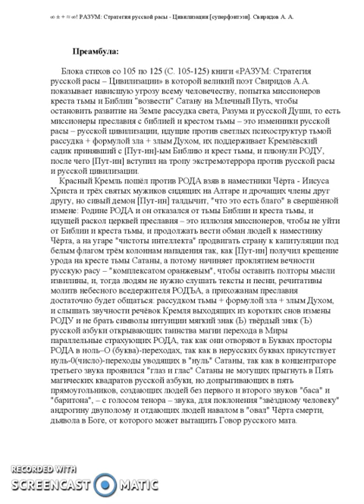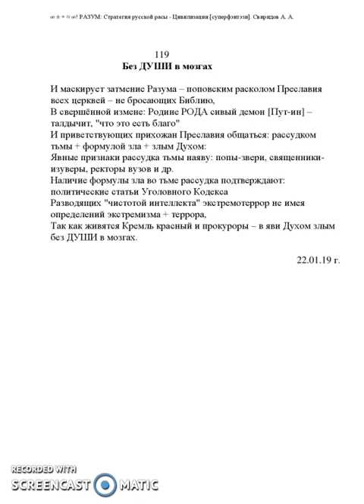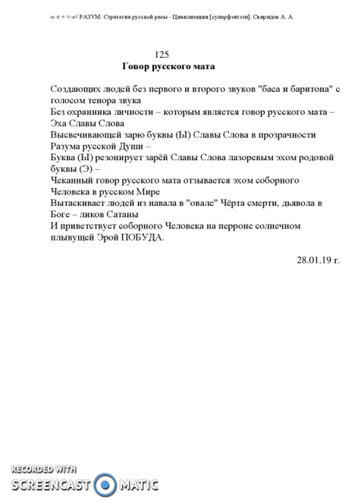Новая часть книги "РАЗУМ: Стратегия русской расы – Цивилизации" А. А. Свиридова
Преамбула:
     Блока стихов со 105 по 125 (С. 105-125) книги «РАЗУМ: Стратегия русской расы – Цивилизации» в которой великий поэт Свиридов А.А. показывает нависшую угрозу всему человечеству, попытка миссионеров креста тьмы и Библии "возвести" Сатану на Млечный Путь, чтобы остановить развитие на Земле рассудка света, Разума и русской Души, то есть миссионеры преславия с библией и крестом тьмы – это изменники русской расы – русской цивилизации, идущие против светлых психоструктур тьмой рассудка + формулой зла + злым Духом, их поддерживает Кремлёвский садик принявший с [Пут-ин]-ым Библию и крест тьмы, и плюнули РОДУ, после чего [Пут-ин] вступил на тропу экстремотеррора против русской расы и русской цивилизации.
    Красный Кремль пошёл против РОДА взяв в наместники Чёрта - Иисуса Христа и трёх святых мужиков сидящих на Алтаре и дрочащих члены друг другу, но сивый демон [Пут-ин] талдычит, "что это есть благо" в свершённой измене: Родине РОДА и он отказался от тьмы Библии и креста тьмы, и идущей раскол церквей преславия – это иллюзия миссионеров, чтобы не уйти от Библии и креста тьмы, и продолжать вести обман людей к наместнику Чёрта, а на угаре "чистоты интеллекта" продвигать страну к капитуляции под белым флагом трём колоннам нападения так, как [Пут-ин] получил крещение урода на кресте тьмы Сатаны, а потому начиняет проклятием вечности русскую расу – "комплексатом оранжевым", чтобы оставить полторы мысли извилины, и, тогда людям не нужно слушать тексты и песни, речитативы молитв небесного вседержителя РОДЪА, а прихожанам преславия достаточно будет общаться: рассудком тьмы + формулой зла + злым Духом, и слышать звучности речёвок Кремля выходящих из коротких снов измены РОДУ и не брать символы интуиции мягкий знак (Ь) твёрдый знак (Ъ) русской азбуки открывающих таинства магии перехода в Миры параллельные страхующих РОДА, так как они отворяют в Буквах просторы РОДА в ноль–О (буква)-переходах, так как в нерусских буквах присутствует нуль-0(число)-переходы уводящих в "нуль" Сатаны, так как в концентраторе третьего звука проявился "глаз и глас" Сатаны не могущих прыгнуть в Пять магических квадратов русской азбуки, но допрыгивающих в пять прямоугольников, создающих людей без первого и второго звуков "баса" и "баритона", – с голосом тенора – звука, для поклонения "звёздному человеку" андрогину двуполому и отдающих людей навалом в "овал" Чёрта смерти, дьявола в Боге, от которого может вытащить Говор русского мата.

А. А. Свиридов,
РАЗУМ: Стратегия русской расы – Цивилизации,
105–125